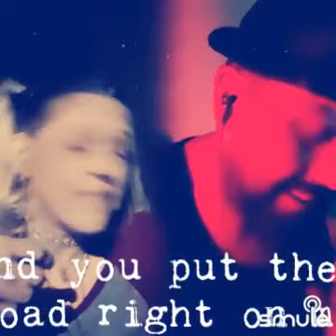gotta love people that match your voice